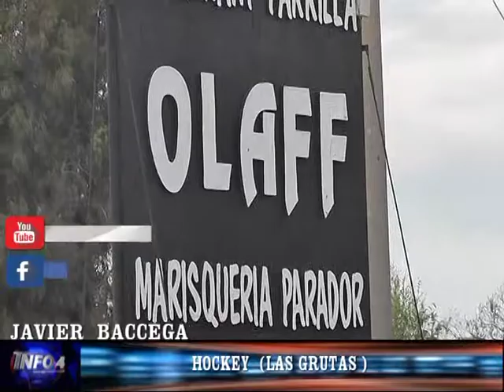JAVIER BACCEGA- HOCKEY LAS GRUTAS